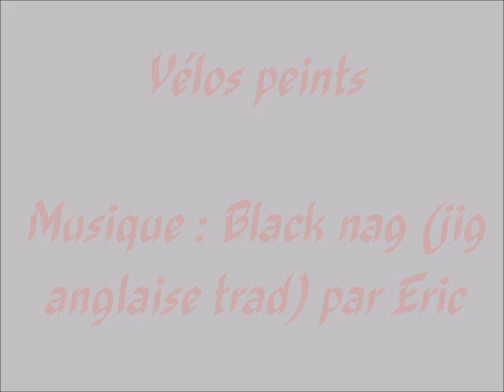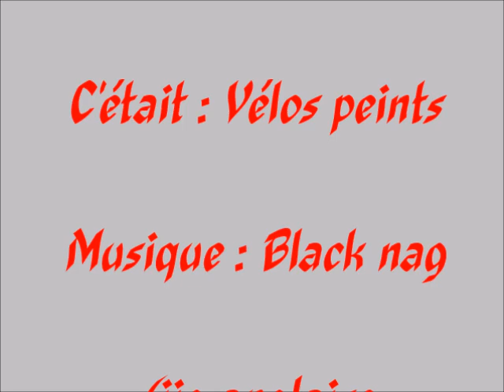Vélos peints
Eric : guitares, banjo, mandoline.